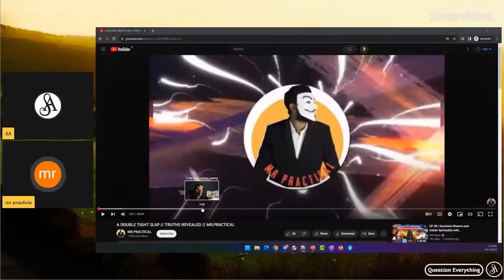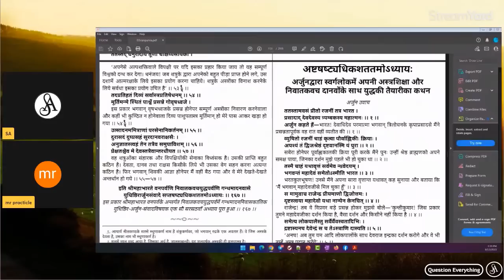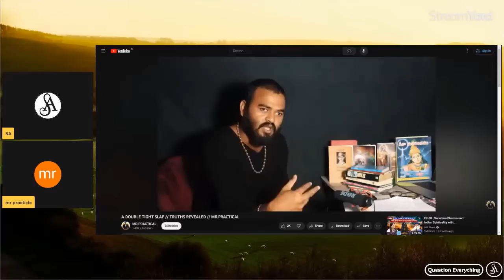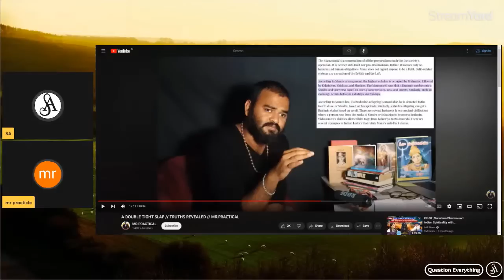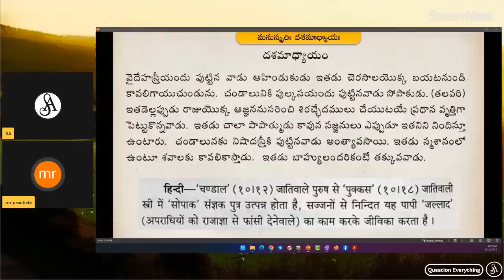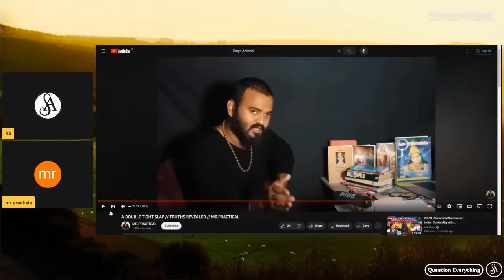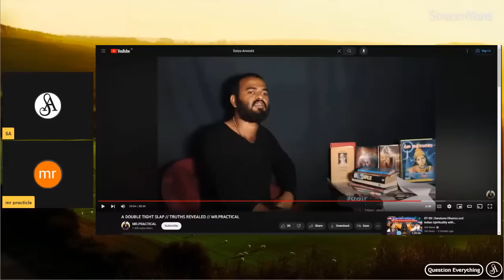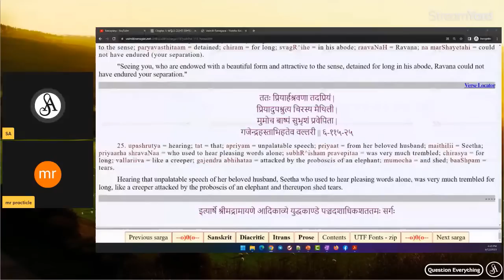కనీస జ్ఞానం లేకుండా ఓవర్ కాన్ఫిడెన్స్ ఎలా వస్తుందో తెలుసా? చూసి తెలుసుకోండి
This video is a great example of Dunning Kruger effect.  How can someone be so ignorant and yet be so condescending and brash about something which they do not have a damn clue about? Find the answer in this video.

@MR.PRACTICAL0 has a channel and he wanted to show me god and talk about his god theory and this was the discussion. Live streamed on 13-Aug-2023.

Note:-
Satya Anveshi promotes the following:
1. Fundamental duty under article 51A(h) of the Indian Constitution. i.e., development of Scientific temper, Humanism, Spirit of inquiry and Reform.
2. Fundamental right under article 19(1)(a) i.e., Right to freedom of speech and Expression.

Satya Anveshi

===Social Media===
Satya Anveshi channel on YouTube: